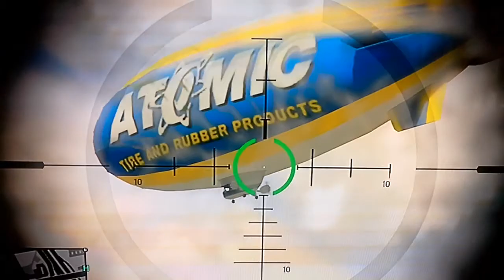GTA5 glicth torre de babel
YOUNG-MONEY___YM
YOUNG-MONEY___LW